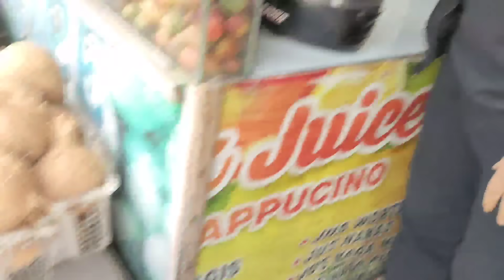AKSI NEKAT USTADZ KBK BER DAKWAH DI SARANG PREMAN PASAR DAN TERMINAL || kbk ujang bustomi un terbaru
•Tasbih
•Minyak Kasturi Kawangi

SYUKUR
SABAR
SOLAT